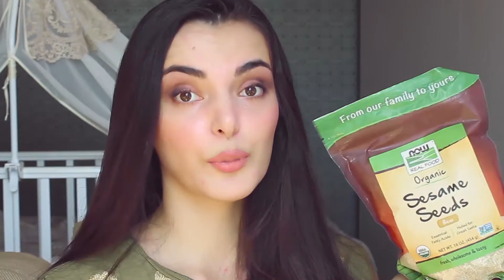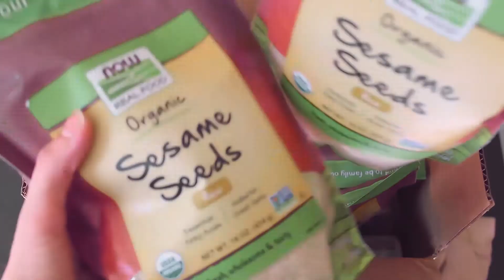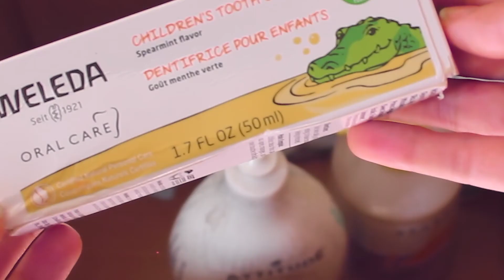РАСПАКОВКА ПОСЫЛКИ С САЙТА IHERB! Что заказать новичку! Еда и уход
ВСЕ ЧТО НА ВИДЕО ИЗ IHERB ⤵️

✔︎Now Foods, Real Food, органические сырые семена кунжута, 454 г (16 унций)

✔︎ ATTITUDE, Little One, Жидкое средство для мытья детских бутылочек и посуды, Грушевый нектар, 23,7 ж. унц.(700 мл)

✔︎ Weleda, Gentle Cleansing Foam, Witch Hazel Extracts, 5.0 fl oz (150 ml)

✔︎Alaffia, Детский шампунь и гель для душа, с запахом лимона и лаванды, 476 мл (16 жидк. унций)

ВИДЕО О ЛУЧШИХ ВИТАМИНАХ БАДАХ С IHERB

В видео показаны товары купленные самостоятельно.

↓ Н е    з а б у д ь    п о д п и с а т ь с я ↓